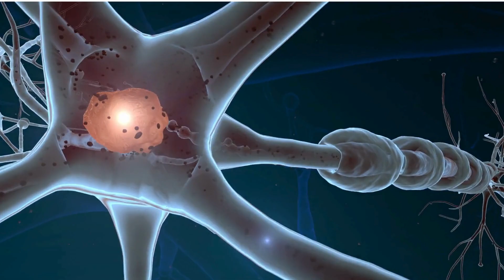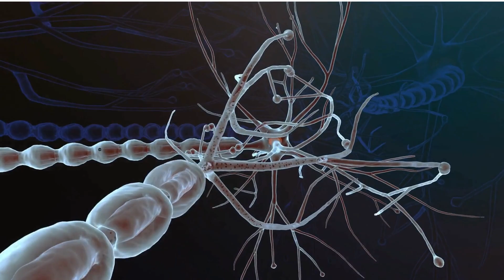12 Şubat Uluslararası Epilepsi Günü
📌Hastanemiz Nöroloji Uzmanı Uzm. Dr. Fidan SÜRGÜN, 12 Şubat Uluslararası Epilepsi Günü farkındalığı kapsamında bilgilendirmelerde bulundu.